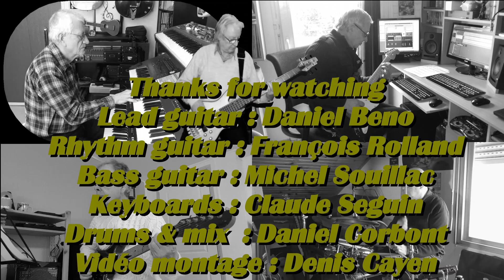Gary's Gone by The VHBL cover Fred Chapelier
Superb ballad tribute to Gary Moore, composed by guitarist (French) Fred Chapellier
Good listening

Superbe ballade en hommage à Gary Moore, composée par le guitariste (français) Fred Chapellier
Bonne écoute
Cette chanson est la propriété et le copyright de son propriétaire (s) légitime. Ceci est une vidéo à but non lucratif fait uniquement pour des fins d'étude, d'examen ou uniquement à des fins d'analyse critiques.